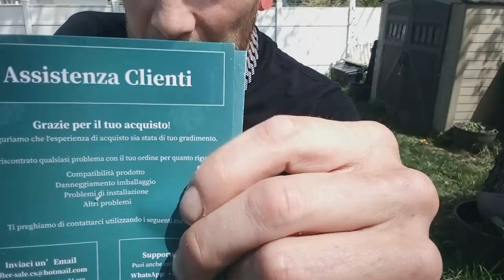Building a little shed 🤬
Sorry its a little windy.